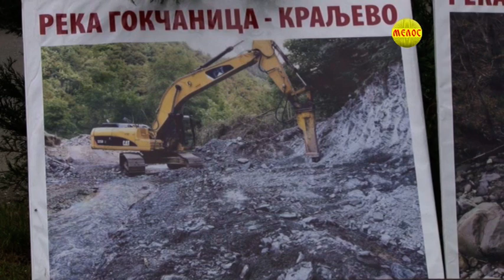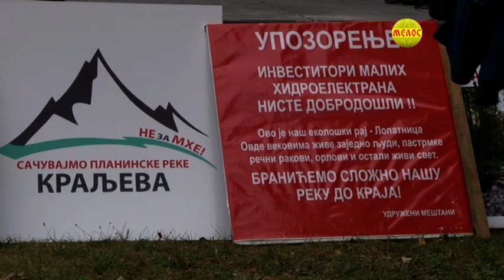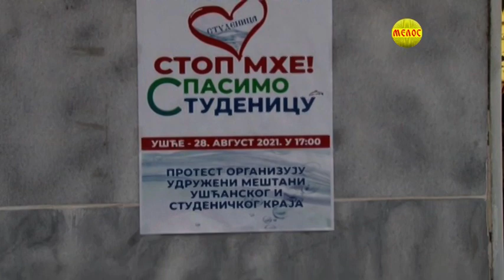KRALJEVACKA Hronika 30.08.2021.